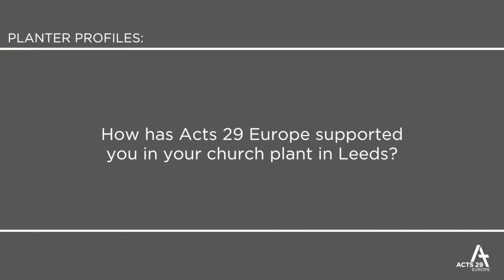Planter Profile: Gary Aston